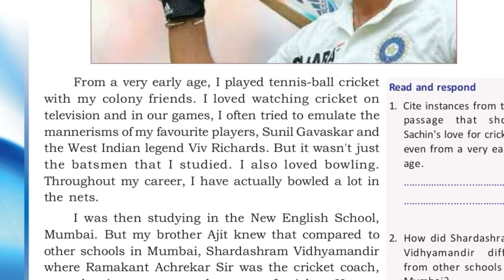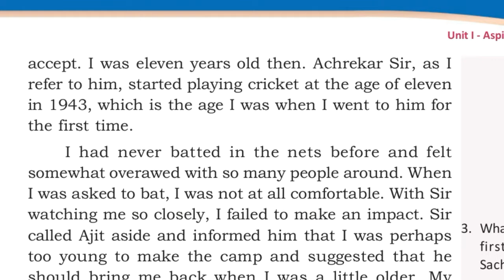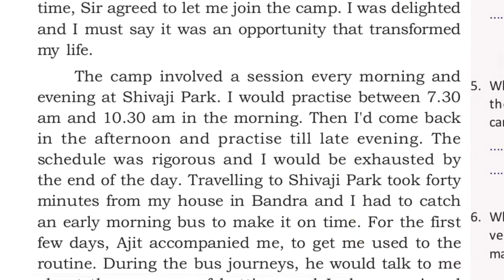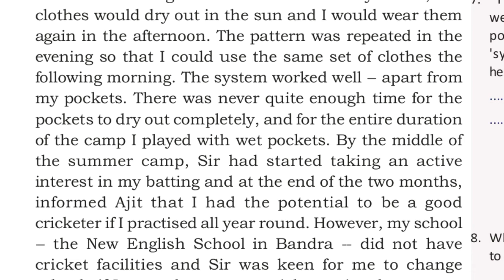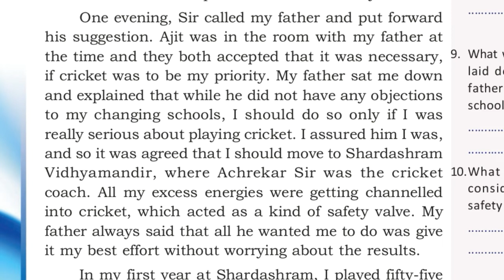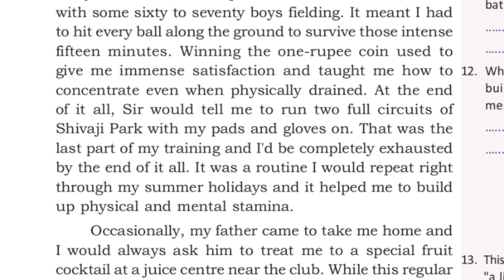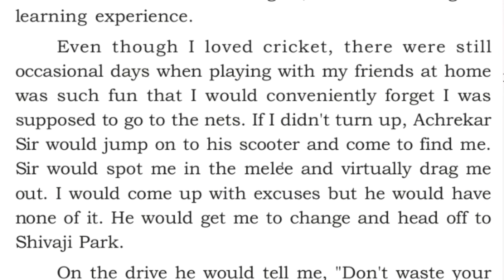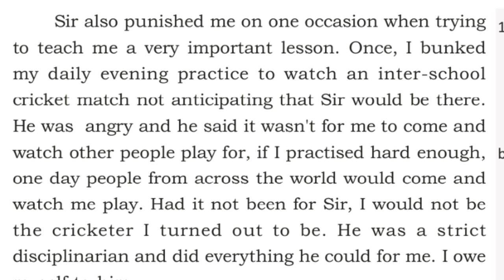Learning the game/ Aspire to win / class 9 English chp 2/ scert Kerala/ explanation in Malayalam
It is taken from the autobiography of Sachin Tendulkar, the cricket legend. It reflects his hardships that he went through to become the well known cricketer" Sachin Tendulkar"